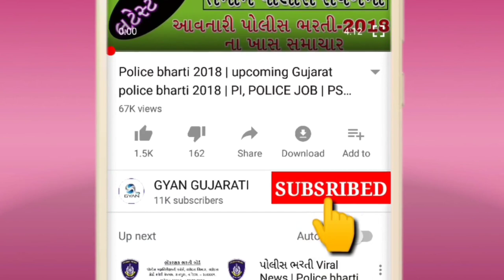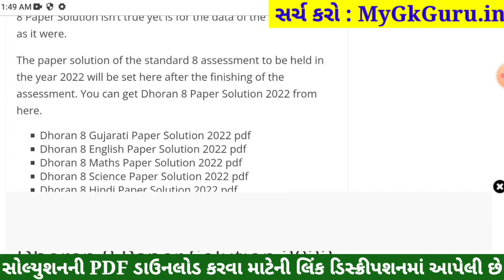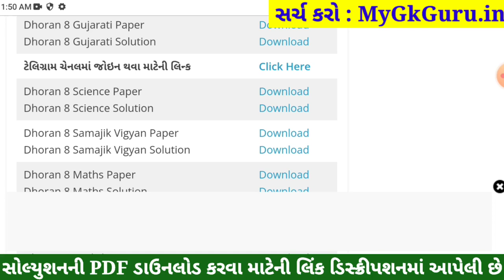STD 8 Science Paper Solution 2022 April, Dhoran 8 Science Paper Solution 2022 STD 8 Varshik Pariksha